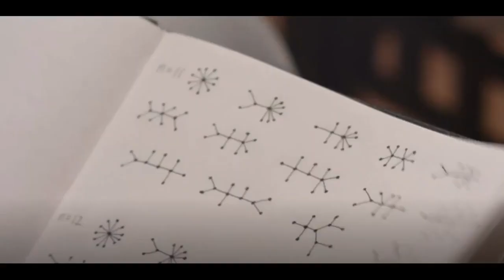ANOTHER TIME Trailer 2018 Justin Hartley Arielle Kebbel James Kyson Chrishell Hartley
CAST: Justin Hartley Arielle Kebbel James Kyson Chrishell Hartley Alan Pietruszewski Mark Valley Jake McLaughlin Tucker Smallwood Ethan Cohn Karl T. Wright Julia Parker Sara A. Emami